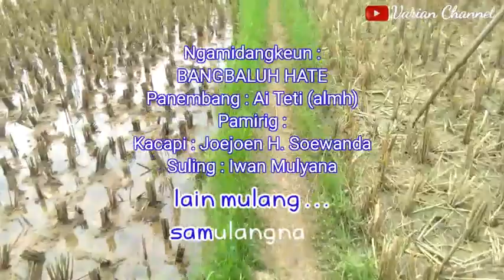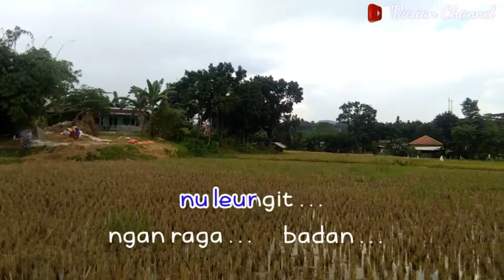AKTIVITAS NGAGEBOT PARE,PERSAWAHAN KAMPUNG LULUT BOGOR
Lokasi : Kp/Desa : Lulut Kecamatan : Kalapa Nunggal - Bogor